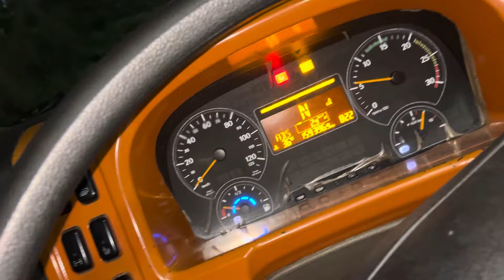गाड़ी लोड नही हो रही😖||driver की लाइफ bahut बूरी होती h🥺 कोई suni न होतीvlogging HR33 ala jaat🦅🚚🇮🇳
Near 60k on Instagram complete 🦅🤟also supports on YouTube ❤️